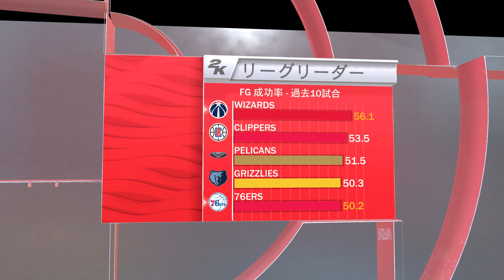【八村塁】#45 フィラデルフィア・セブンティシクサーズ VS ワシントン・ウィザーズ【NBA 2K22】